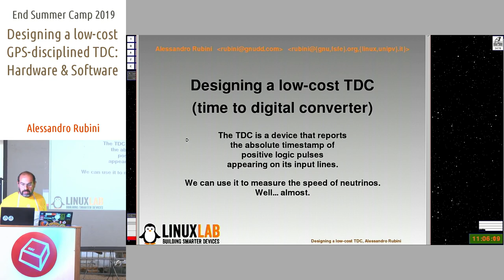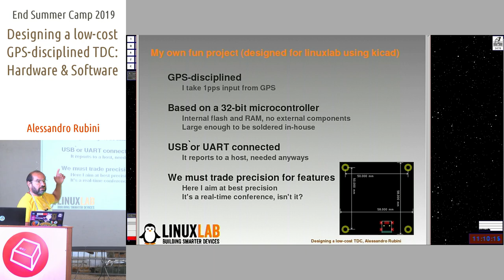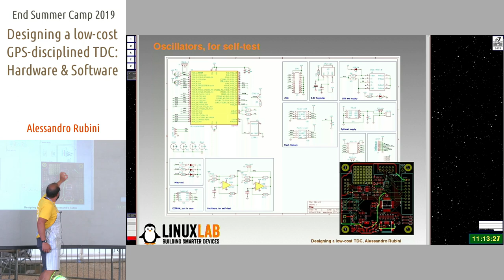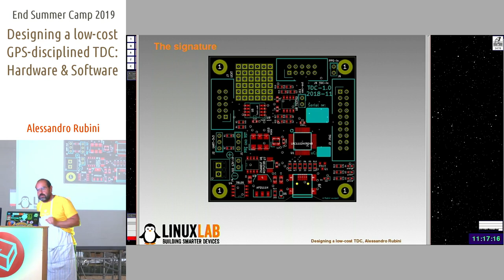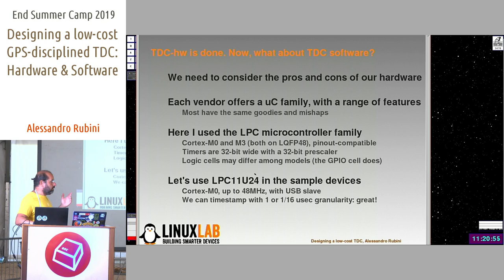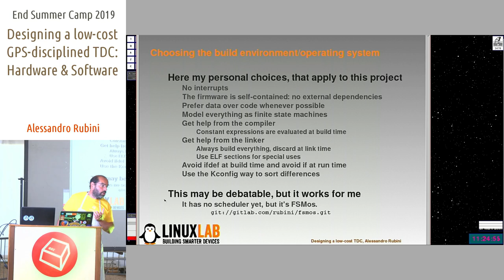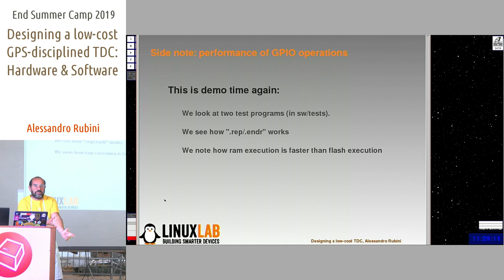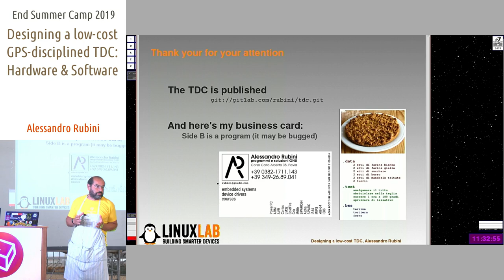Designing a Low-Cost GPS-disciplined TDC: Hardware & Software -Alessandro Rubini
The talk shows how to build hardware and firmware of a device with microsecond precision, using a completely Free Software toolset. The TDC is a device that reports the timestamp of digital pulses for a number of input lines: the audience is accompanied through all the design choices that lead from the idea to a complete device, including performance measurement and analysis of different approaches for data transfer and calibration. The bravest attendees will be awarded with a physical TDC device, which unfornatuntely isn't sharp enough to show that neutrinos are faster than light. Note: the limited time frame doesn't allow the whole code to be written from scratch during the workshop.